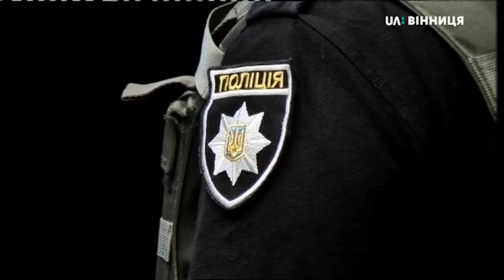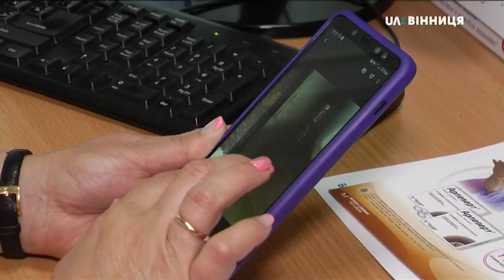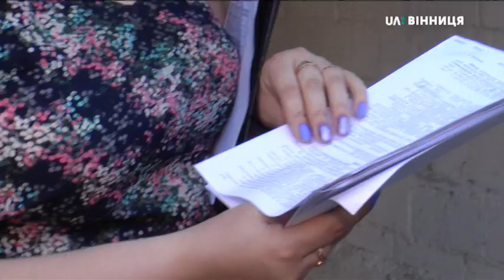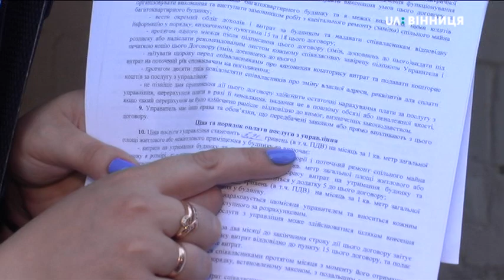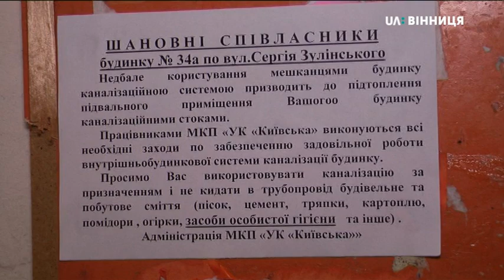13.06.2019. Новини. 17:00